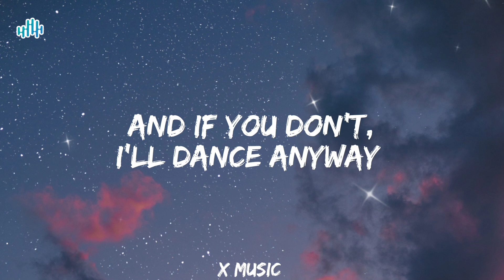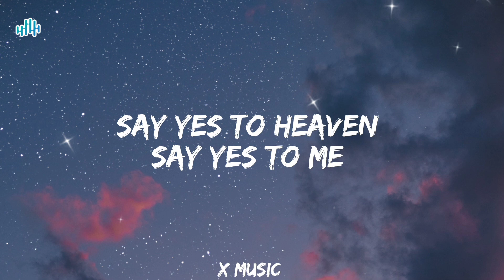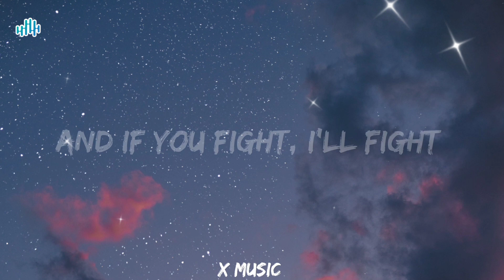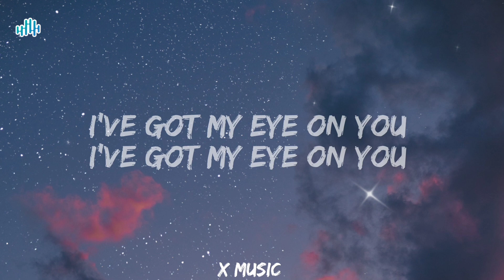Lana Del Rey - Say Yes To Heaven (Lyrics)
Lana Del Rey - Say Yes To Heaven (Lyrics) by X Music we'll bring you the highest quality of lyric videos for your favorite songs! Enjoy X Music

🎤Lyrics:   Lana Del Rey - Say Yes To Heaven

📝Lana del rey, Lana del rey say yes to heaven
say yes to heaven, lana del rey
say yes to heaven lyrics
say yes to heaven lana del rey, Yes to heaven
Tiktok mashup 2023, tiktok mashup, tiktok songs tiktok mashup 2023 cleaan, tiktok songs 2023 tiktok viral songs, lana del rey lyrics, tiktok 2023, tiktok dance, tiktok